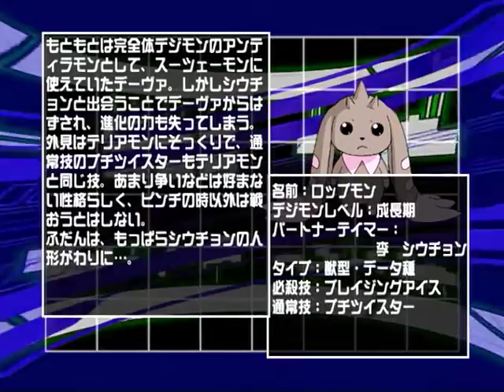DIGIMON TAMERS PORTRAIT「デジモンテイマーたちの肖像」〜秋山リョウ＆サイバードラモン編 李 シウチョン＆ロップモン編〜